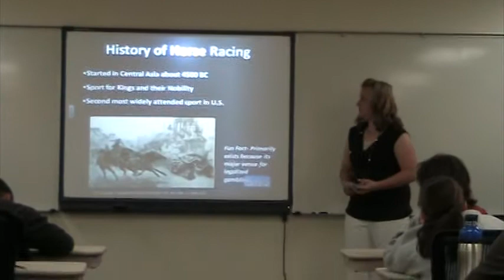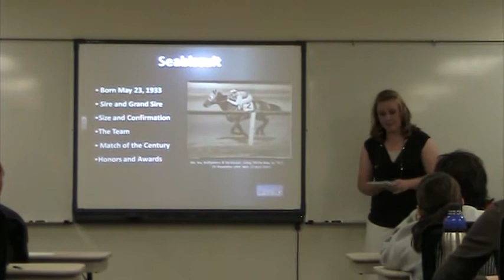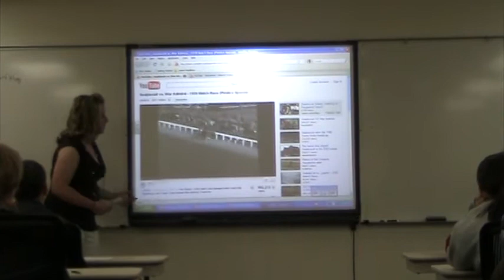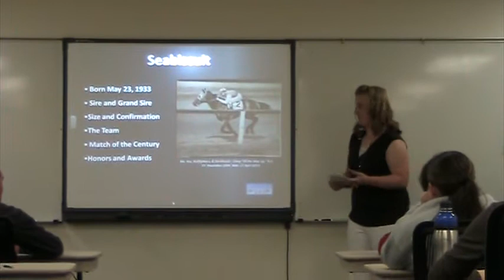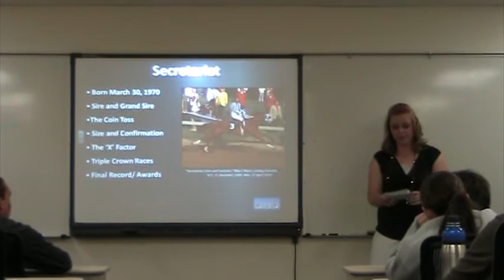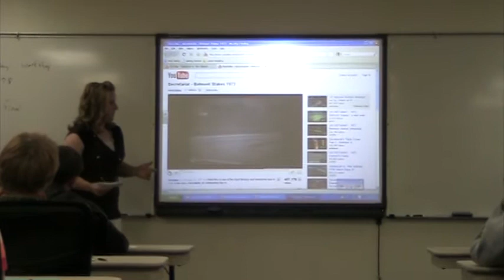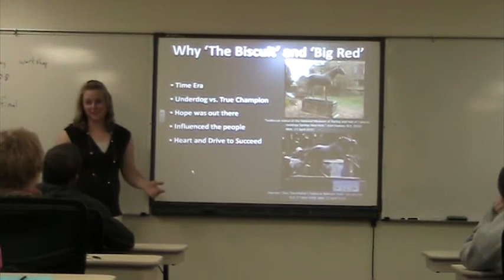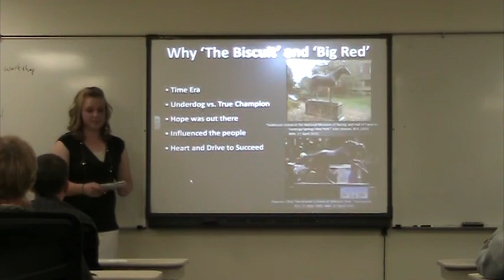Capstone Presentation-NWC 2010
I'm Awesome! =)